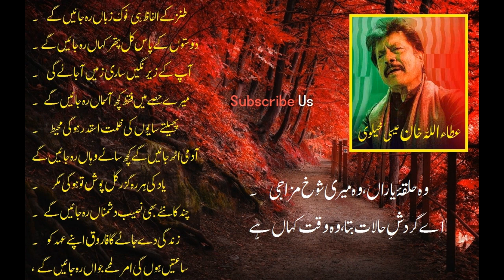tanz k alfaz hi Nok e Zubaan Rah Jayen Gay ll Attaullah Khan Essa Khelvi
tanz k alfaz hi Nok e Zubaan Rah Jayen Gay
Doston ke Hath Me Pathar Kaha Reh Jayen Gay

Singer : Attaullah Khan Essa Khelvi

Tanz tnz k Ke Alfaz Alfz Hi He Noke Noki Nok Zunan Zban Zabaan Reh Rah rh ra Jaye Jayn Jayen Gay Gy Ga Gai Gi